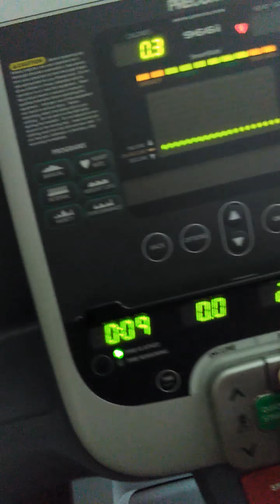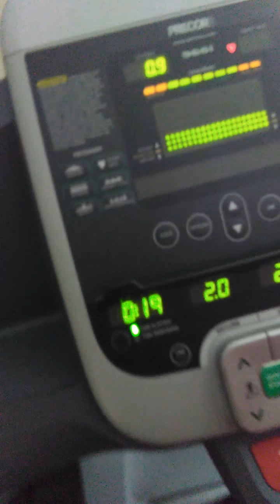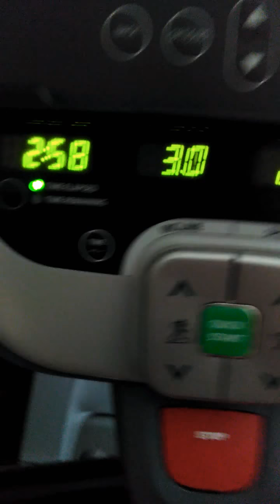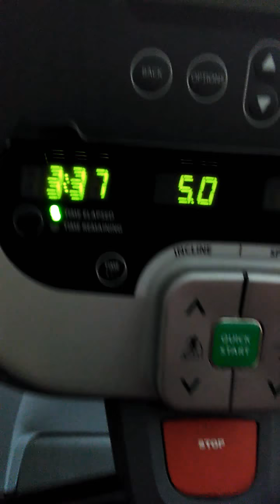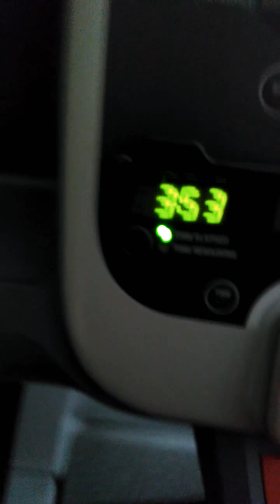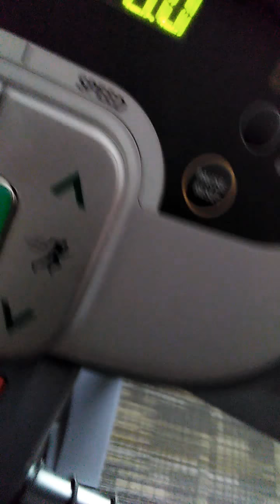Quick Workout Session (Raw)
Maybe funny. Hmmmm 🤔🤔 lol. Enjoy